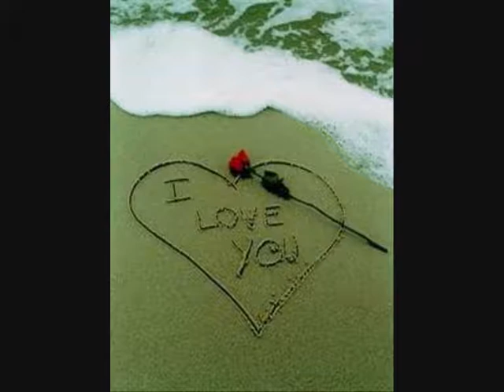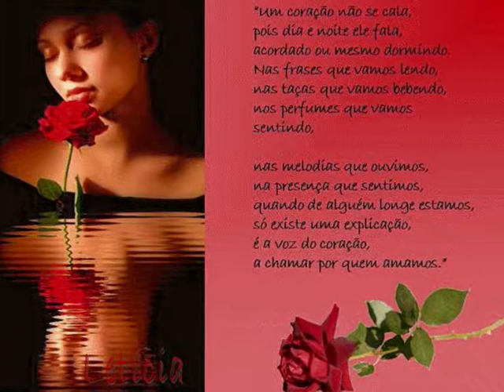Bira Oliver Presente de Deus